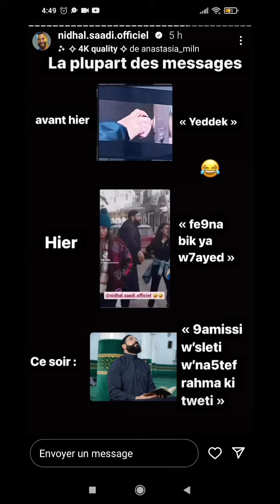2 avril 2023